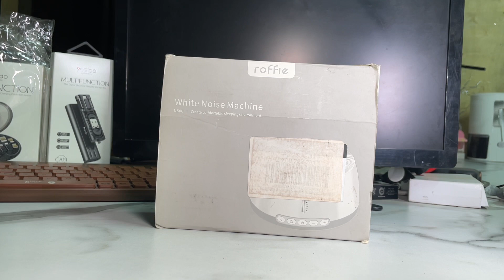Roffie N500 WhiteNoise Machine Unboxing and Review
In this video:

30 Soothing Sounds
 Roffie white noise sound machine offers 6 types of soothing white noise with 5 variations for each setting. It offers 30 different sounds.The sound spa can make a natural and comfortable environment for sleep, study, work, and travel.

Plug in and Enjoy Your Space
Roffie N500 White Noise Machine DO NOT have a built-in battery, it needs to be plugged in with the USB cable attached while use. (Adapter NOT Included) It’s equipped with a 3.5mm headphone jack.